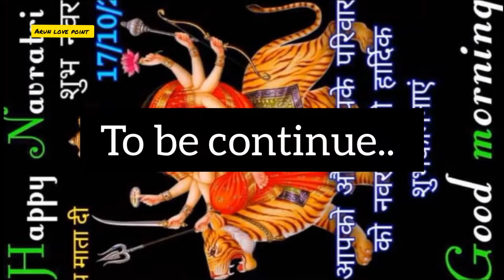पत्थलगड़ा में दशहरा पूजा।।Nimiya ke Gacchiya।। vlog-04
about video :-Yah video pathalgada chatra ka hai. jab dashahara Puja manaya jata tab pathalgada me bade hi dhoomdham se manaya jata hai yahan ke sabhi log miljhul kar manate hai

              👍Arun love point👌